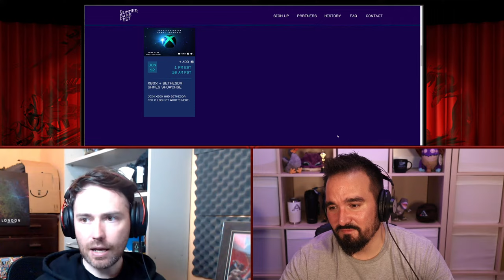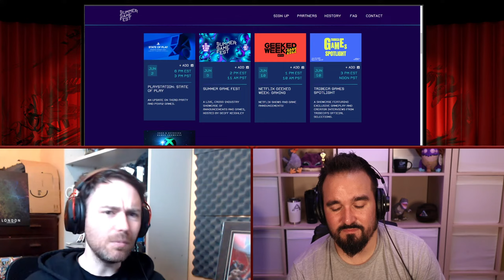ARK'S BIGGEST DAY! - The LIVE Survival Evolved Show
ARK Survival Evolved & The Wider Community News Livestream. The Survival Evolved Show presented by @Jade-PG & @Raasclark in a bi-weekly format between our channels, looking at what's hot(or not) in ARK and the Survival Community.

1 TB (SSD)
500GB Rocket SSD
Hard Drive